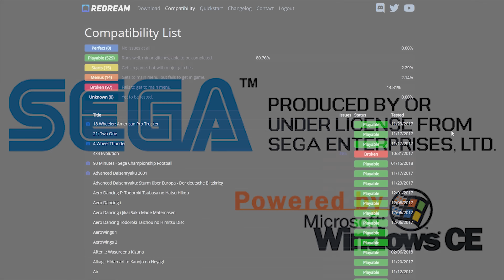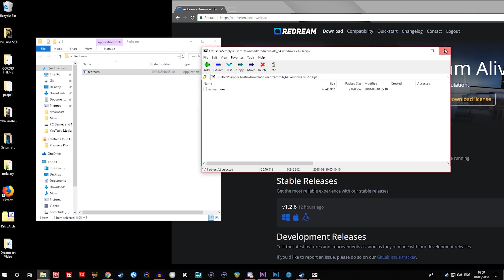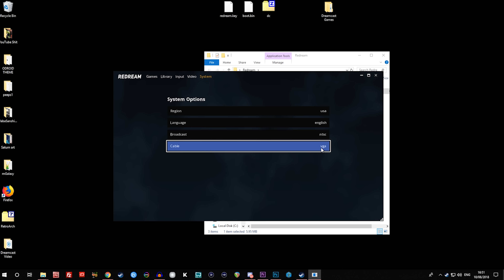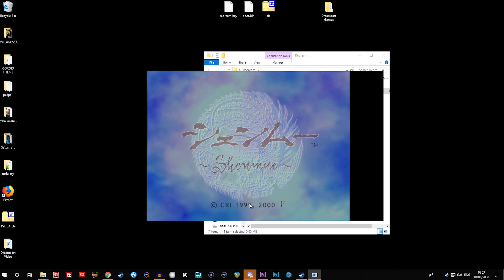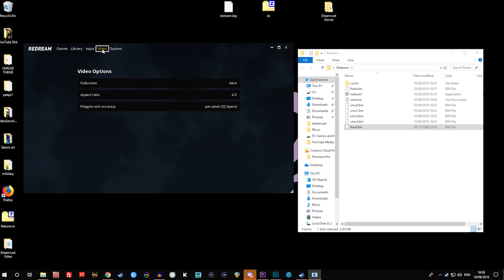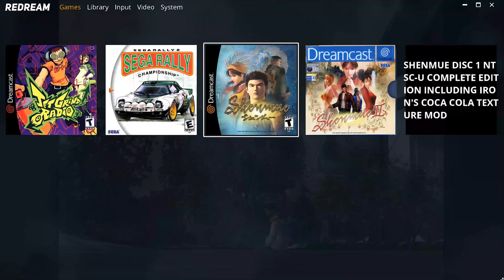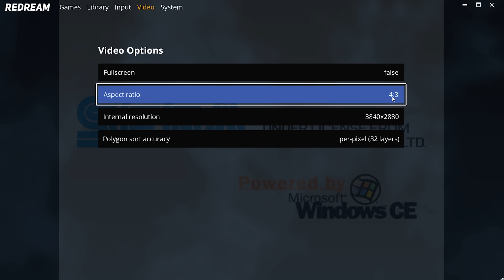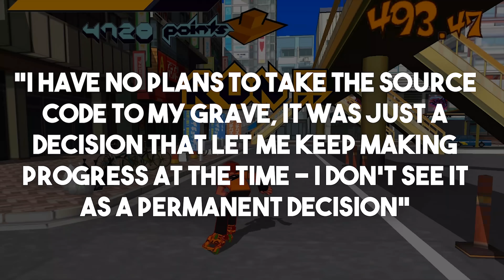REDREAM - Dreamcast Emulator: Full Guide and Review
In this video we are setting up the latest FREE Dreamcast Emulator called REDREAM.  I will show you how to get it running to the max and what every one of the settings do!

I will also talk about why this emulator has brought out so much trouble with the way it has been handled and try to dispel many of the myths involved.  I contacted the developer and did some research so you can make an informed decision  on it.

It is also a PAID emulator..  But as you can see, these features are not needed at all.  Meaning you can play Dreamcast games for FREE, but if you want to do some enhancements, you do have to pay those $5!  More information on this at the end... (TIMESTAMPS)

A full Dreamcast emulator video is planned and on route!

*TIMESTAMPS:*
   03:42 - EMULATOR INSTALL
   05:33 - EMULATOR SETINGS
   07:55 - PLAYING THE GAMES
   08:57 - INSTALLING OFFICIAL BIOS FILE
   10:13 - WHAT THE PAID VERSION GIVES YOU
   12:40 - WIDESCREEN AND HACKED GAMES
   14:28 - MY REVIEW OF THE EMULATOR AND FACTS!

MY SET OF LINKS

MY NEW TWITCH CHANNEL, MAKE SURE YOU FOLLOW AND SUB

LINKS USEFUL FROM THIS VIDEO

NICE GAMING SETUP THAT CAN RUN THIS EMULATOR FOR LESS THAN 300 BUCKS!

WARNING!:
This video in regards to Emulation is made to encourage you to play your BACKUPS. In other words, THE GAMES WHICH YOU ALREADY OWN!. Please do not emulate any games which you do not already have on any systems which you do not own. Unless of course they are abandon/free-ware due to license or age.

Emulation for me is not about playing games I do not own. It is about playing games on another platform. In fact on my PC at 4k internal resolution 60fps with one controller... not having 200+ consoles set up with 600+ controllers tangled up!

ESPECIALLY, do not sell anything to do with this scene or be stupid enough to buy anything from this scene. Support Developers (especially SEGA) and pay for what you play!

CREDITS:

Many thanks to the community for being involved in all this!

OC ReMix - Final Fantasy XI Online 'Paradis' [Heavens Tower] by mv (Xavier Dang)
OC ReMix - Sonic Cd Temporal Duality -  djpretzel

MENTIONS:
RocketLauncher Team
HyperSpin Team
LaunchBox Team
RetroFE Team
Plus all the devs of all the emulators EVER. You do a great job!

Please, if I missed anyone who would like to be part of the credits, please let me know and I will add. I do not take credit for much of the gameplay used in this video and would not like to miss anyones credit due to the 3rd party usage here on YT!